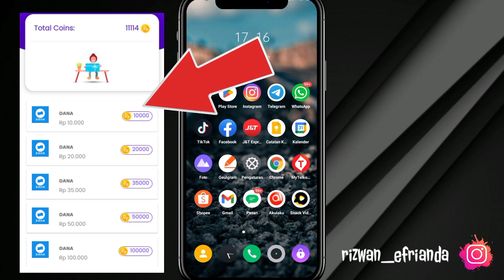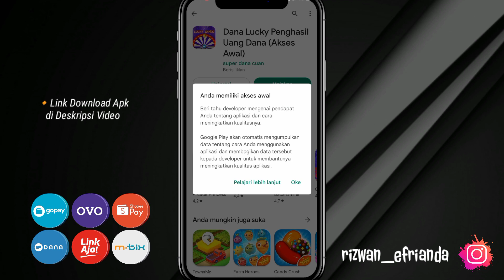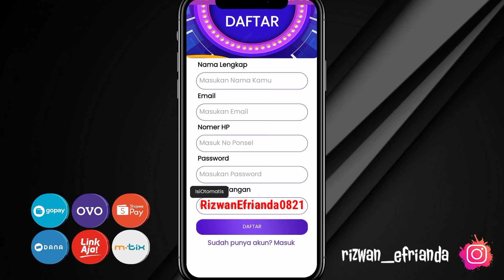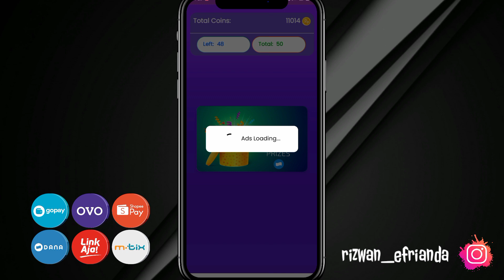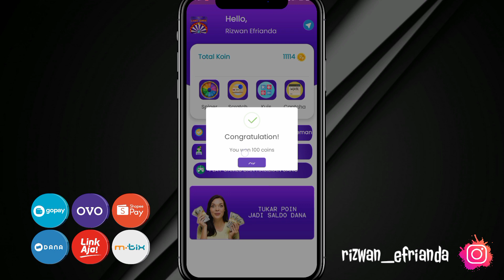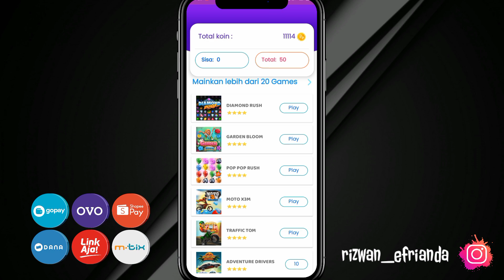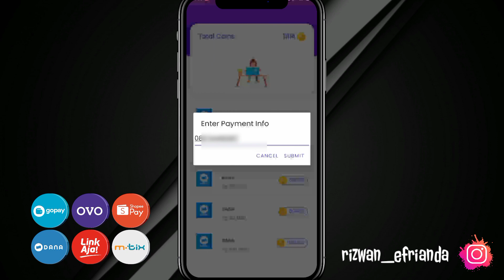BARU DIBAYAR SALDO DANA 10 RIBU 💸 Apk Penghasil Saldo Dana Tercepat, Apk Penghasil Uang 2023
BARU MASUK! SALDO DANA 10 RIBU 💸 Apk Penghasil Saldo Dana Tercepat, Apk Penghasil Uang 2023

Aplikasi penghasil uang 2023 yang kita bahas kali ini merupakan aplikasi penghasil uang terbaru, salah satu aplikasi penghasil uang 2023 terbukti membayar dimana aplikasi ini adalah Apk penghasil saldo dana terbaru 2023 terbukti membayar dan penghasil uang 2023 terbukti membayar di dalam video ini mimin punya bukti.

▪️Masukkan kode ini : RizwanEfrianda0821